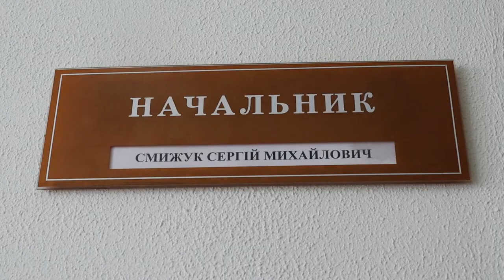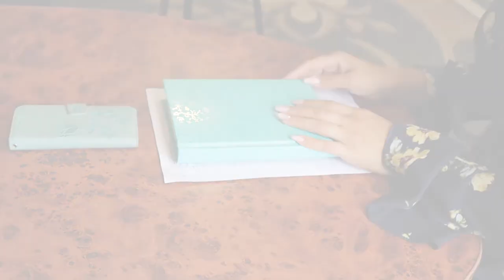НАЧАЛЬНИК ПОЛІІЇ ПРО РЕЗУЛЬТАТИВНІСТЬ РОБОТИ ЗА І ПІВРІЧЧЯ 2022 РОКУ.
СЕРГІЙ СМИЖУК: Наші дії спрямовані на те, щоб мешканці Долинщини жили в комфортних умовах.
Якщо ви будете знати, що ви, ваші рідні та близькі, ваше майно в безпеці - це найвища оцінка і найкращий бонус, який ми можем отримати, - переконаний начальник Долинського відділення поліції Калуського ВП ГУНП в Івано-Франківській області.
Чим менше в громаді буде скоєно кримінальних правопорушень і складено адміністративних матеріалів - тим більше робота поліції вважатиметься ефективною та результативною,- наголосив Сергій СМИЖУК.